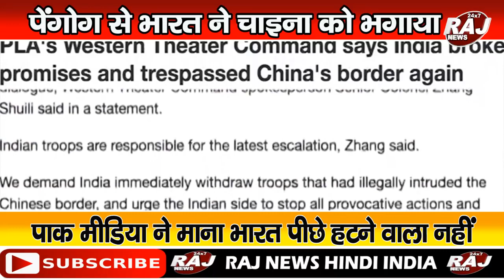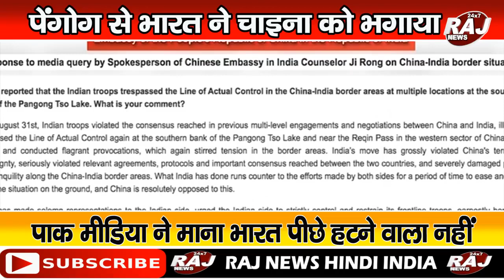Bharat Ka China Ko Jabab Pak Me Macha Hadkamp !